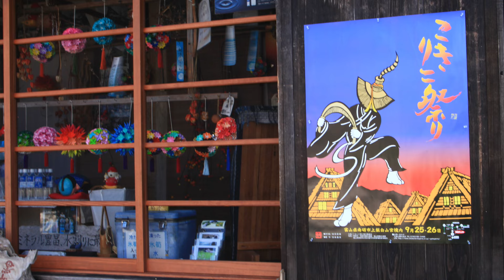はぐれコキリコ（越中五箇山相倉集落）